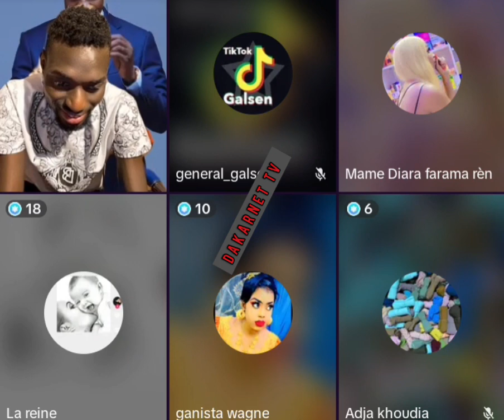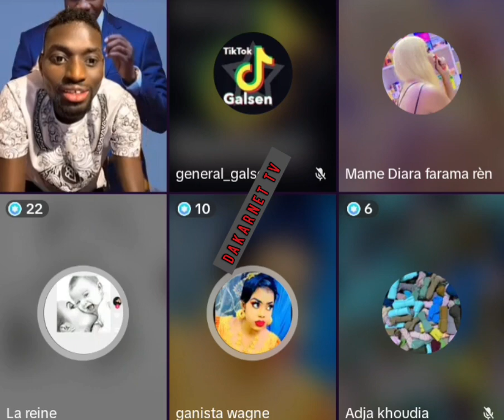🔴[En Direct] arrestation de Ousmane sonko :Adamo et Pawlich ...